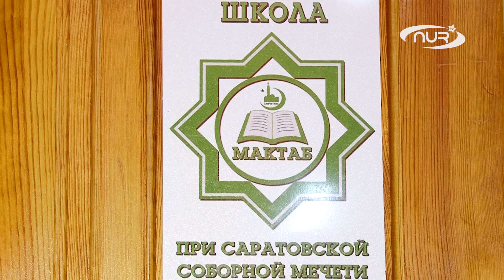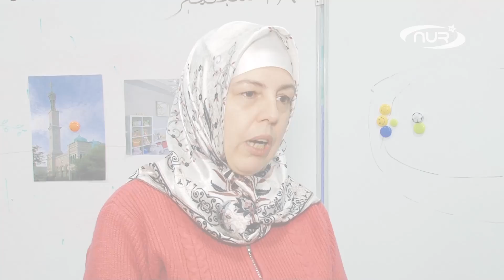Обучить детей Исламу? Легко!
Недавно в воскресной школе "Мактаб" при Соборной мечети г. Саратова стартовал новый учебный год. На первых занятиях юные мусульмане познакомились с преподавателями и друг с другом.